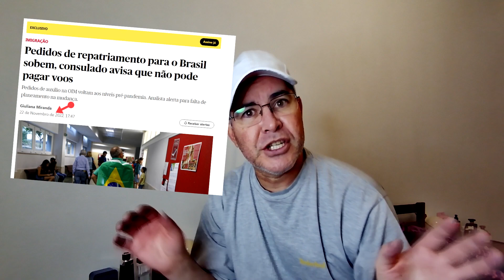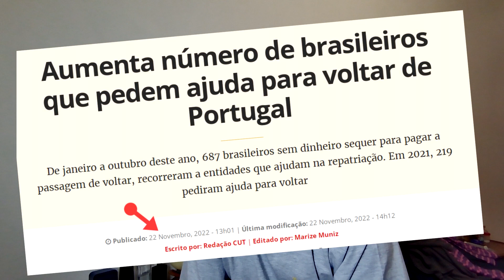DICAS PARA VIVER EM PORTUGAL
Porque cada vez mais brasileiros estão desistindo de  Portugal no mesmo momento em que muitos querem deixar o Brasil?
Este vídeo não tem objetivo de desanimar quem pretende vir a Portugal. são apenas conselhos pra que vc possa dar certo no seu processo  demudança de país sem se iludir